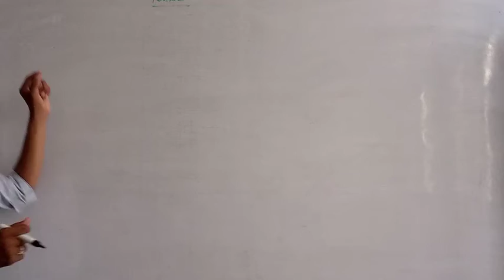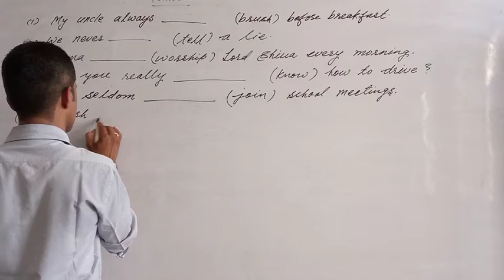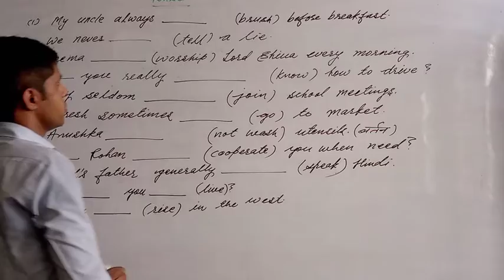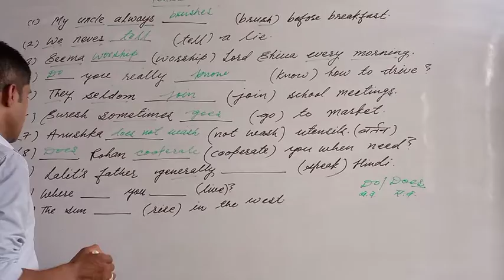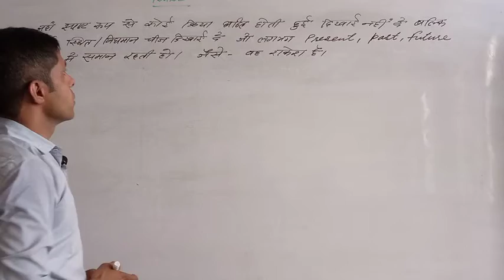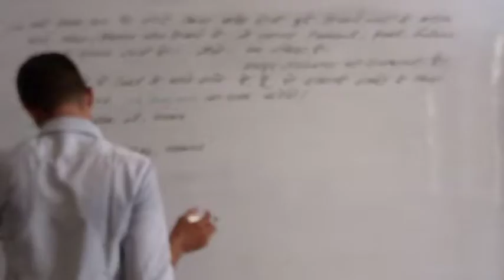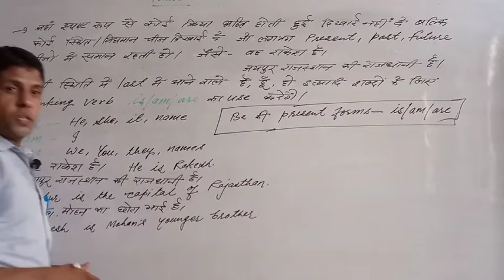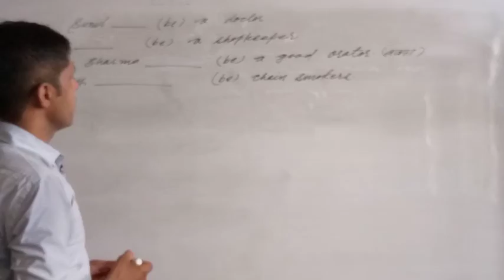Tense Gen English P5